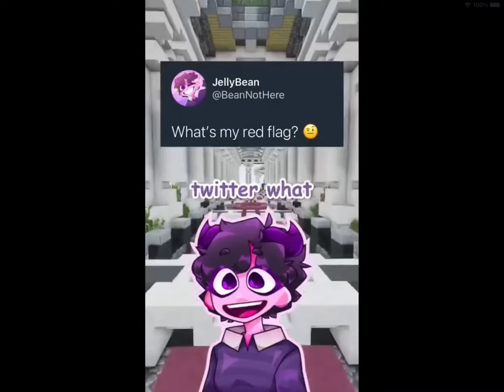I made my own jelly mid video😀